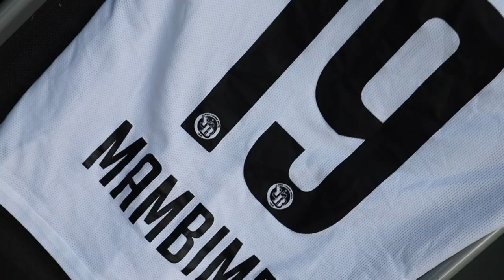Avec Félix Mambimbi dans son quartier du Schoenberg à Fribourg ⚽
Avant de commencer la vidéo, un grand merci à Ali pour les images en drone, et à Aroz, sans qui la vidéo n'aurait pas été possible.

Aujourd'hui je vous emmène avec moi dans le canton de Fribourg à la rencontre de Félix Mambimbi, joueur de Young Boys, triple champion Suisse et international Suisse Espoirs. Félix nous fait découvrir son quartier, le Schoenberg, un lieu si particulier.

Dans un premier temps le joueur de 21 ans se dévoile vis à vis de son parcours et de sa perception du quartier. Ensuite, nous suivons avec Félix la finale de Coupe Fribourgeoise de 4ème ligue au Schoenberg.

Bonne viédo la famille.

00:22 Trailer
00:15 Introduction
01:04 Interview avec Félix
10:39 FC Schoenberg - FC Villaz
14:56 VICTOIRE
16:02 Conclusion

🎥  Réalisation, cadrage et montage : Lozza Football